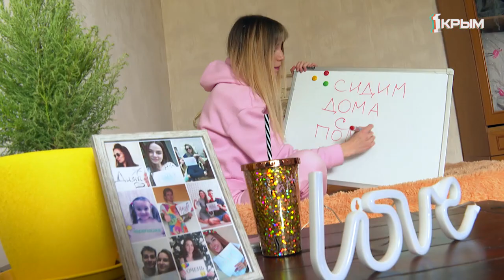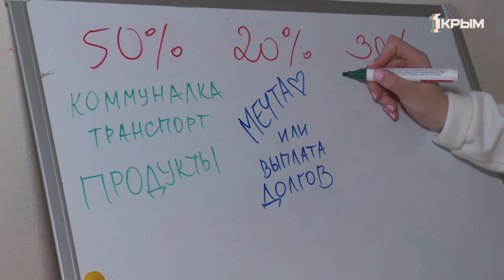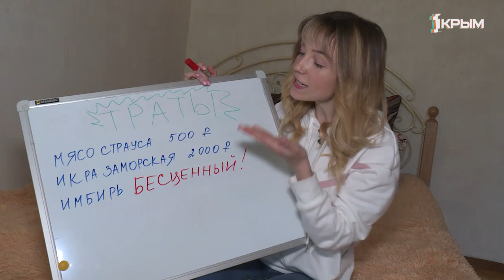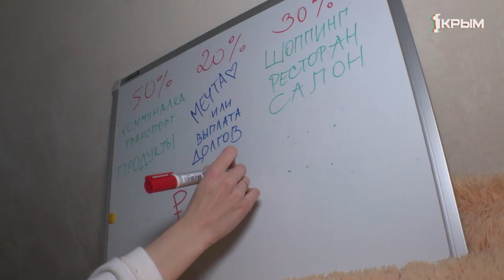Сидим дома с пользой! Как распределить семейный бюджет, чтобы не жить "от зарплаты до зарплаты"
Больше половины россиян живут от зарплаты до зарплаты! Получили – потратили – ещё и в долги влезли! Выход из этого «замкнутого круга» есть – постичь азы финансовой грамотности.